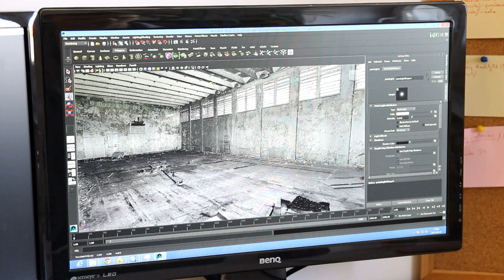Exploring Chernobyl in virtual reality - BBC Click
A game development studio has created an interactive, virtual reality tour of the grounds of the Chernobyl nuclear power plant and the nearby abandoned town of Pripyat.

Viewers of the Chernobyl VR project are able to explore freely while a guide explains the history of a particular area.

BBC Click's Spencer Kelly finds out more.